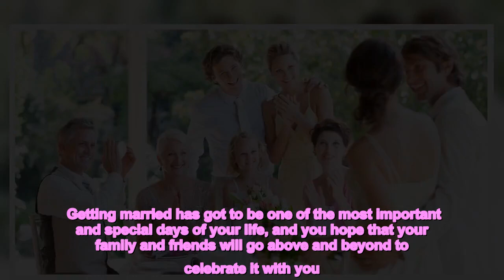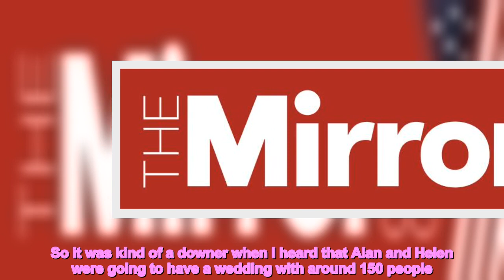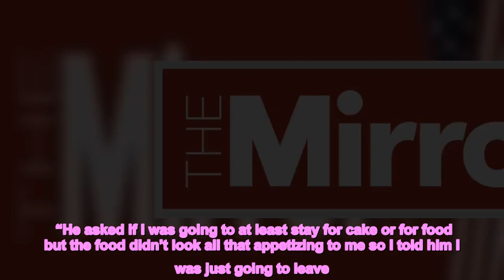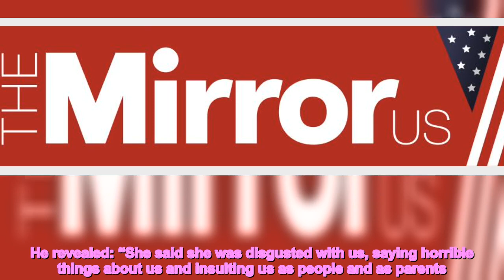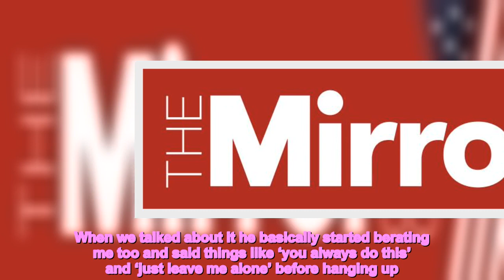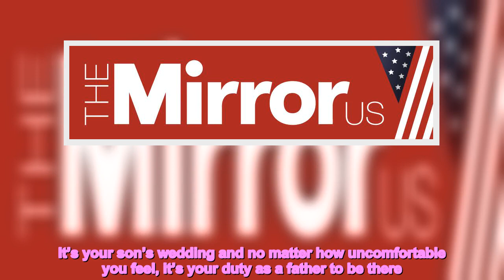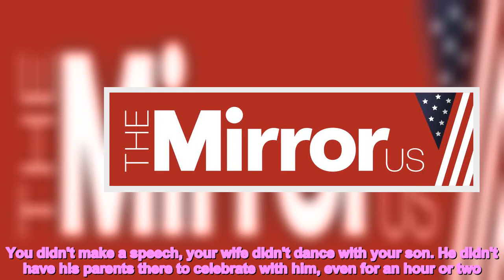'I walked out of my son's wedding it was such a long and boring day'